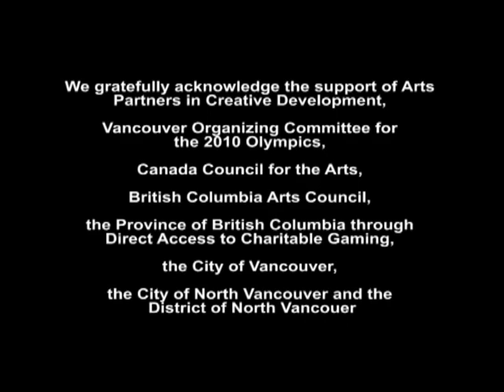ICE AGE 2010: David Dramms"SHIVER" with skater Kathryn Kang (revised)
This is a video I shot and edited forJohn Korsrud and The Hard Rubber Orchestra - ICE AGE 2010 - featuring the lovely and talented Kathryn Kang. Music "Shiver" composed by David Dramm and performed live by the Hard Rubber Orchestra This video Filmed and edited by Ryan McCann